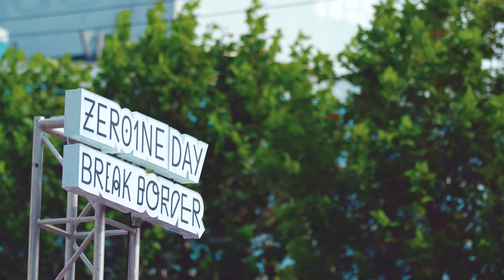Hyundai at Collision 2020 From Home | Humanizing Mobility Innovation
At Collision 2020 From Home, Dr. Youngcho Chi, President and Chief Innovation Officer at Hyundai Motor Group shares how Hyundai’s special approach to Open Innovation helps transform the auto industry by creating partnerships to build a sustainable mobility eco-system.

Join us for this exciting journey and learn how Hyundai and its partners bring brilliant ideas for the future of mobility to life together!